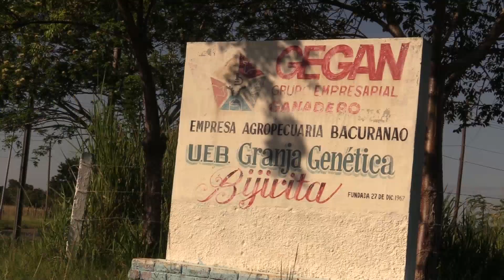CVI GENETICA BIJIRITA 52 AÑOS DESPUÉS DE CREADA POR FIDEL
DESTINAR RECURSOS DE TODO TIPO PARA LA DEFINITIVA RECUPERACIÓN DE LA GANADERÍA CUBANA ES UNA DECISIÓN ESTRATÉGICA DEL GOBIERNO REVOLUCIONARIO CUANDO MÁS FÉRREO SE HACE EL BLOQUEO ECONÓMICO, COMERCIAL Y FINANCIERO DE ESTADOS UNIDOS…LA UNIDAD EMPRESARIAL GENÉTICA BIJIRITA, DE LA AGROPECUARIA BACURANAO EN LA HABANA, FUE CREADA POR EL COMANDANTE EN JEFE FIDEL CASTRO PARA FOMENTAR  LA RAZA SIBONEY DE CUBA HACE 52 AÑOS…
1- KATERINE MORALES, TRABAJADORA DEL CENTRO I  GENÉTICA BIJIRITA
2- SEBASTIÁN LEYVA MORALES, DIRECTOR U.E.B. GENÉTICA BIJIRITA
3- ROBERTO PÉREZ REINA, JEFE MAQUINARIA UEB BIJIRITA
4- YADIEL DÍAZ HERNÁNDEZ , ADMINISTRADOR CENTRO I GENÉTICA BIJIRITA